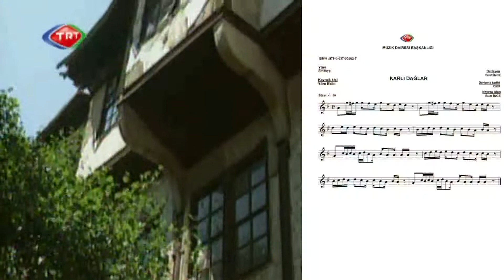KARLI DAĞLAR-AMASYA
YÖNETMEN : SUAT İNCE
MÜZİK DÜZENLEME : ERTUĞRUL KARABULUT-MURAT AKÇAY
VİDEO TASARIM VE KURGU : HAKAN KELEŞ-SUAT İNCE
OYUNLAR ;AMASYA HALK EĞİTİM MERKEZİ HALK OYUNLARI TOPLULUĞU